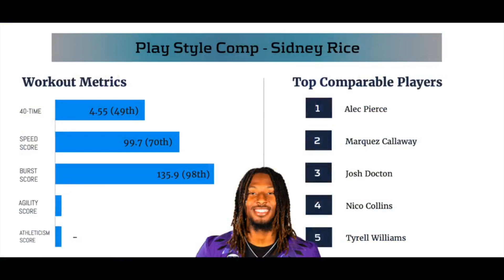Inside Lamar Jackson's NFL Record-Breaking Contract with the Ravens - PlayerProfiler Today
Lamar Jackson has officially signed his contract, making him the NFL's highest-paid player | PlayerProfiler Today with Jack Cavanagh

🏉 Rival Fantasy lets you give and take player performance challenges ➔ Code: PLAYER for $50 back on your first play.
💲 Win 1 million dollars playing fantasy football at FFPC! New users get $25 off their first team.
Code UNDERWORLD for a $100 instant deposit match
⏱️ Dynasty Season starts now. Get PlayerProfiler's Dynasty rankings and trade analyzer package ➔